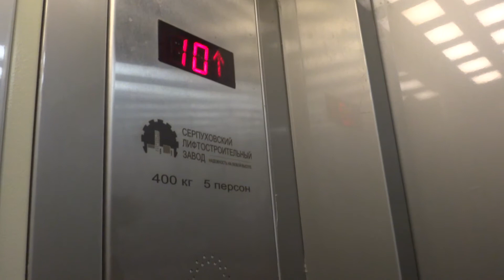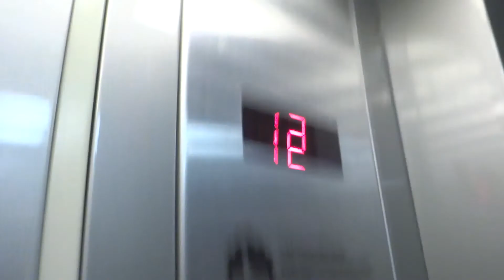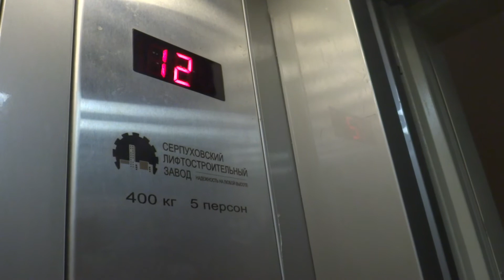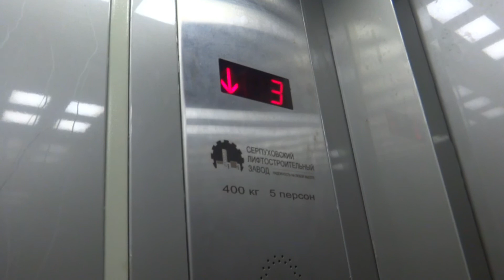Электрический лифт (г. Пущино), V=1 м-с, г-п 400 кг (20)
Микрорайон Г, 30